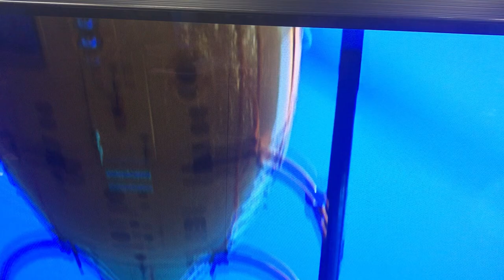LG OLED65C8 Vertical line fault appeared after approx 18 months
It’s a stunning TV.

The line appears to be right in the middle going all the way down or nearly all the way down.

Please comment if you have experienced this, or know what it is.